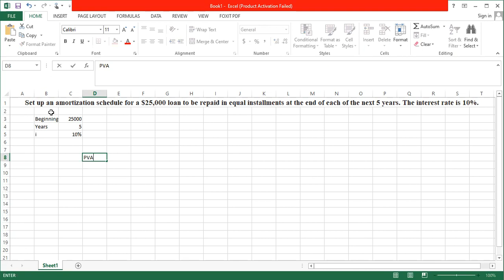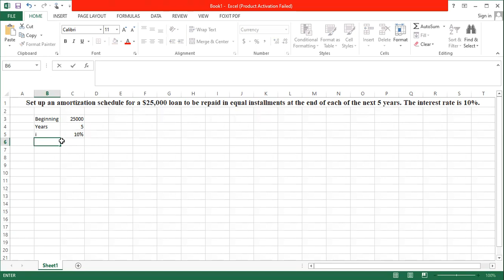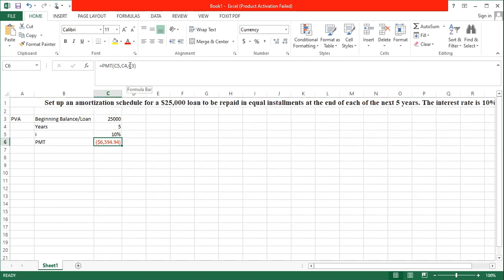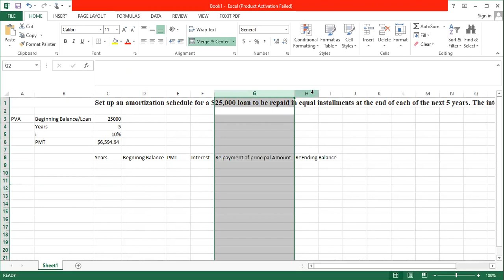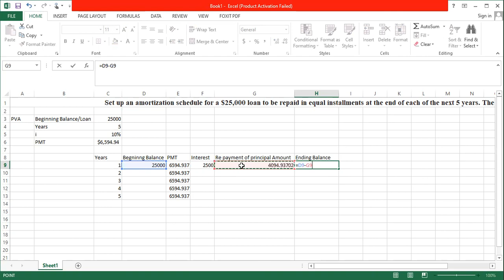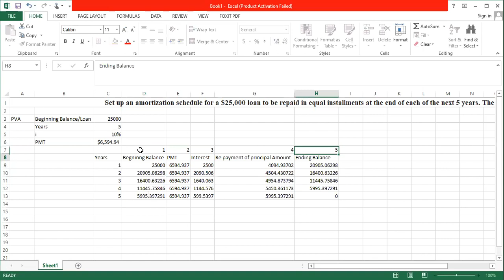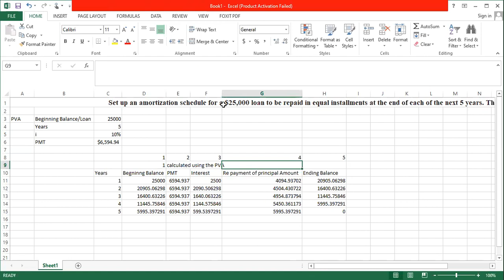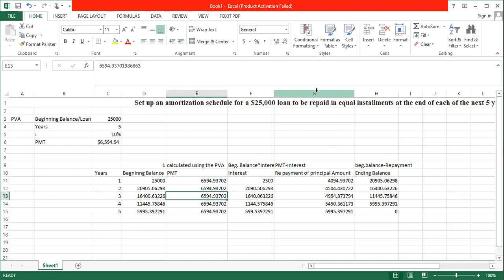2024 01 02 22 51 33 Dr Zain Naqvi's Financial Management